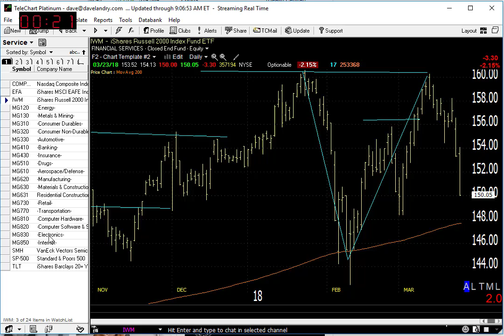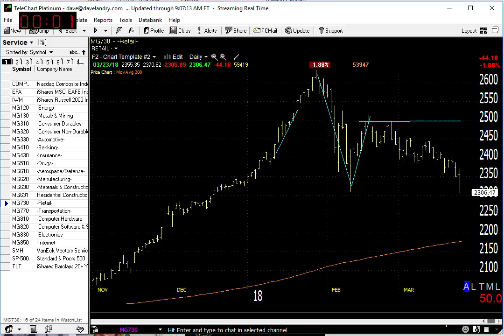Dave Landry's Market In A Minute